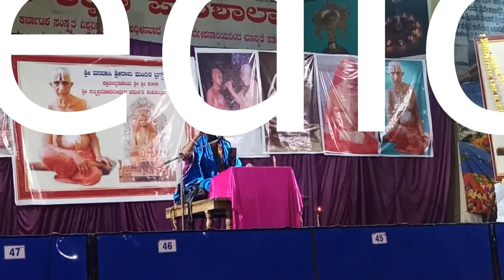Uttaradimath Gurugalu - Sri Sri Satyatmatirtha Sripad's: visit to Dharwad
Please click on " MORE" in desktop browser

Series: Temple Series
Deity:  Sri Sri Satyatmatirtha Sripad visit to Dharwad
Artist:

Sri Sri Satyatmatirtha Sripad's Gurugalu:
Sri Satyatma Tirtha (IAST: Śrī Satyātma-tīrtha) (born 8 March 1973), is an Indian Hindu philosopher, guru, scholar, spiritual leader, saint and the present pontiff of Uttaradi Math. He is the 42nd pontiff of Uttaradi Math since Madhvacharya, the chief proponent and the one who rejuvenated the Dvaita philosophy (Tattvavada). Satyatma Tirtha founded Vishwa Madhwa Maha Parishat, a non-profit, religious and social organization in 1998.

About Uttaradi Math
Jagadguru Shri 1008 Shri Satya Pramoda Teertha (from 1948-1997) adorned this glorious peetha and did pooja for the last 50 years without a single day's interruption. Inspite of his fragile frame even at the age of 80 his agility, enthusiasm and memory power put to shame even young men in their twenties. His qualities and desire to reach all the disciples (bhaktas) beyond one's physical limits often surprised one and all. Such "Yuga Purushas" are born once in a century. Words do not convey in real terms his greatness in true perspective. Lacking any better medium, we take recourse to the words to the best of our capacity.

Shri Satya Pramoda Teertha was born to Rangacharya Guttal (One of the celebrated and famous families of sanskrit pundits) hailing from the village Guttal in Dharwad district of Karnataka in the year 1918. Rangacharya Guttal was famous for his scholarship in Vedic philosophy and also for his hospitality, bhakti and vairagya. Our jagadguru was named as 'GURU RAJA'. It was truly an appropriate name as he was to become 'Guru' to all the Madhwas.

From childhood he learnt sanskrit, Vedic scriptures, Madhva Shastra etc., under his great father and later in the famous sanskrit institutions in Mysore and Madras (Chennai). His briliance & scholarship was appreciated by the great scholars of those days. His profound knowledge in 'Tarka Shastra' earned him the title of "Tarka Shiromani" in the examination conducted in 1940 in Chennai (Madras).

He entered "Grahasta Ashrama" in the year 1941. He was blessed with a daughter and a son. It was during this period that the great Shri 1008 Shri Satyabhigna Teertha of Uttaradi Math after his south Indian Digvijaya (Visiting the holy places & blessing the disciples) arrived in Ranebennur (in Karnataka). In view of his failing health it was in the year 1948 (Sarvajithanama Samvatsara Pushya Vadya Ashtami) he crowned Guru Rajacharya as head of Uttaradi Matha and called him as Satya Pramoda Tirtha. He took sanyasa at a very young age, hardly seven years after he entered Grihastha Ashram (married life).
I am still a learner and Seeker in Spiritual World :
Please check on the new Videos Uploading in progress.